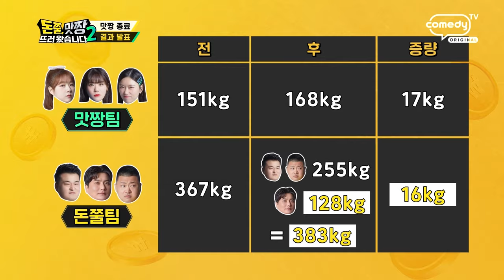[돈쭐, 맛짱 시즌2] 6회 3대 670kg 근육가득 ㅣ상남자가 쌈 싸먹는 방법!!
👊메뉴 연구에 쓴 닭만 1톤?! 인천 서구 ‹국수 스타디움›에서 펼쳐지는 오늘의 맛짱!

👊이게 닭국수야 삼계탕이야? 닭 반 마리가 통으로 올라간 시원 담백한 ‘닭국수’부터 ‘매운 닭국수,’ ‘불고기 국수’, ‘들깨 닭죽’, ‘부대 장밥’, 그리고 바삭함 MAX ‘안심 탕슉’까지! 면이면 면, 밥이면 밥! 먹선수단 뭘 좋아할지 몰라서 다 준비했어♥

👊무아지경 대결 속 맛짱 최초 먹방 중단 사태 발발! 먹다 지쳐 쓰러진 아미, 이런 모습 처음이야~